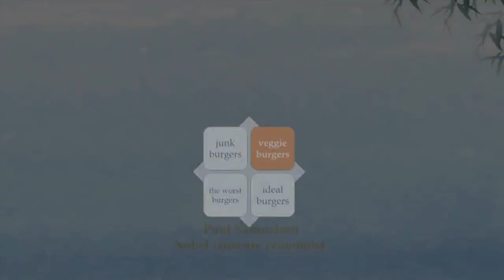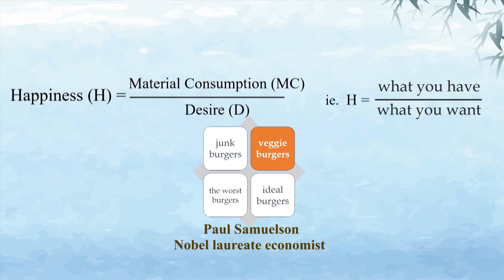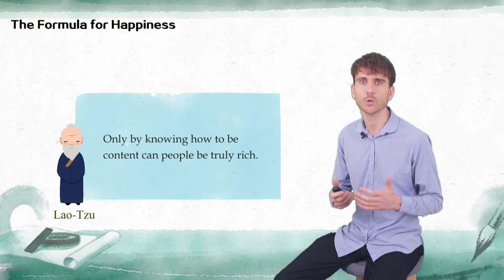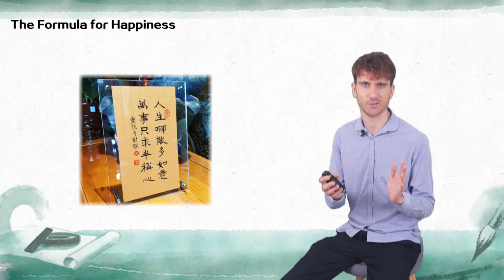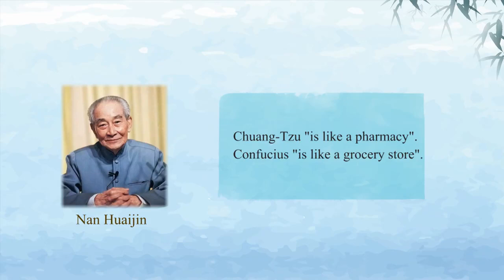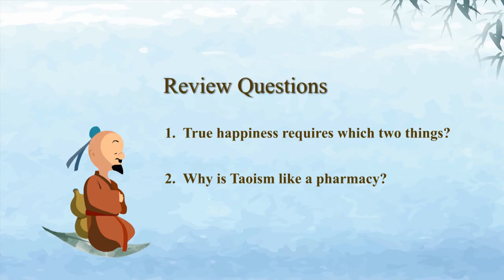中国传统文化与心灵疗愈 | 4.5 The formula for happiness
本课程将借鉴现代心理学理论，对中国传统文化中所包含的心灵疗愈价值进行阐发，探讨获得平等感、自由感、自适感、幸福感、平和感的方法，希望能帮助学生掌握中国传统文化的重要思想，并提高学生获得幸福的能力。